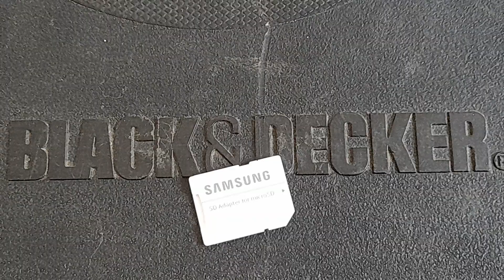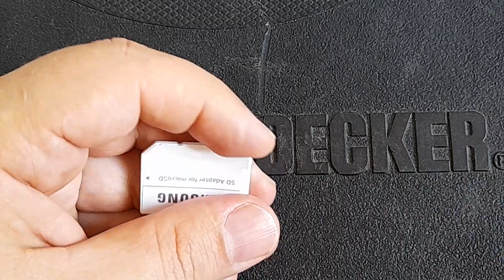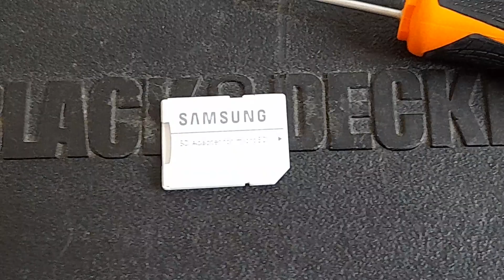NON FUNZIONA? NON LEGGE? SCOPRIAMO PERCHÌ: Autopsia Adattatore Micro SD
Lettore Memorie